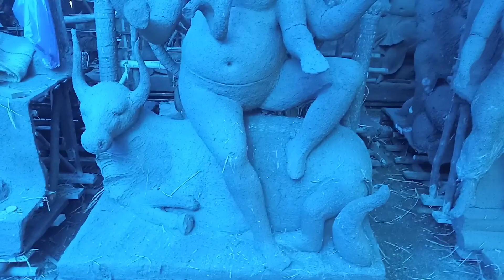10feet Ganesh idols Warangal new2022 !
10feet Ganesh idols Warangal new2022 !